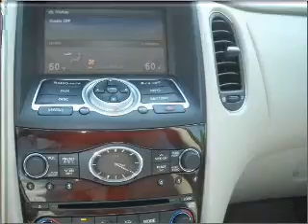2008 Infiniti EX35 - Miami FL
Year: 2008
Make: Infiniti
Model: EX35
Trim: Sport Utility 4D
Engine: 6 cylinder 3.5 liter
Transmission:
Color: Brown
Mileage: 30003
Address:
13800 SW 137th Ave